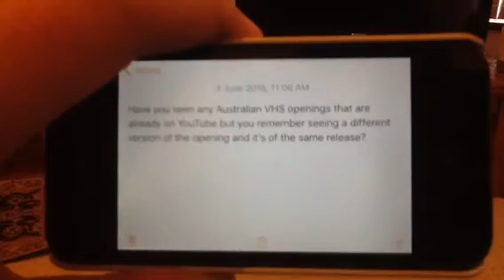Question #4 (For Australian and New Zealand users)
Have you seen any Australian VHS openings that are already on YouTube but you remember seeing a different version of the opening and it's of the same release?

I'm talking about the same VHS release but there are some copies that have differences in the opening.

If you'd like to get a better understanding of it, here are some examples to watch:

There's also the case of the different prints of these tapes: The Sword in the Stone, Mary Poppins, Bedknobs and Broomsticks (1992 releases), Alice in Wonderland, Dumbo, Pete's Dragon (1993 releases), Basil the Great Mouse Detective (1994 release), Robin Hood (1996 release) and The Three Caballeros (1997 release). I uploaded the 1996 prints of Basil and Bedknobs and since Emily Dominko said that it's the same opening as her Alice VHS she used to have, I think that it would be the same opening for 1996 prints of Sword, Poppins, Dumbo and Dragon. I'm not sure if there's a print of Hood that had these promos. I also uploaded the 1995 print of Sword.

According to Nicholas Sexton, there is a slightly different version of the Opening to The Wiggles: It's a Wiggly, Wiggly World 2000 VHS (Australia) where it had the ABC for Kids 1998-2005 VHS promo instead of the 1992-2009 ABC for Kids ident. furioush981 said that he saw another version of the Opening to Pocahontas 1996 VHS (Australia) where it had The Hunchback of Notre Dame trailer in it. I think there would be slightly different versions of The Three Caballeros and Oliver and Company (both 1997 releases) where it would feature the 1997 Walt Disney Classics VHS promo in the opening and of Sleeping Beauty and The Rescuers (both 1997 releases) where it doesn't feature the 1997 Walt Disney Classics VHS promo. There could be a version of the Opening to The Aristocats 1995 VHS (Australia) where it would have the 1995 Walt Disney Classics VHS promo (the one with the family at the start) and a version of the Opening to James and the Giant Peach 1997 VHS (Australia) where it would have the Feature Presentation screen.

Out of all the Australian VHS releases that have slightly different versions of the openings, I'd have to say that the most difficult to find is the 1996 print of The Wiggles: Big Red Car 1995 VHS (Australia) where it has the rare Wake Up Jeff! promo in it.